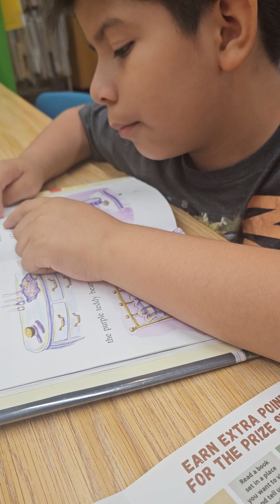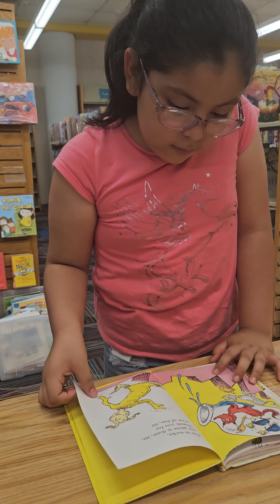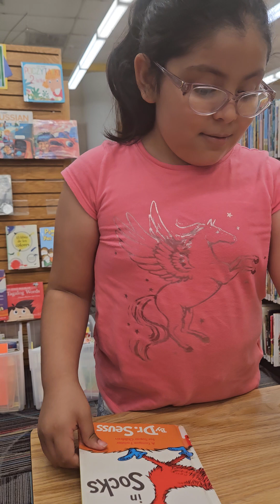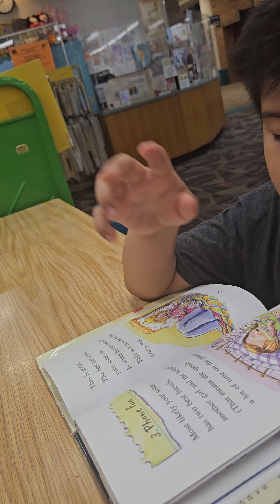Actividades de verano Fomentando la lectura.17 Jul 2024